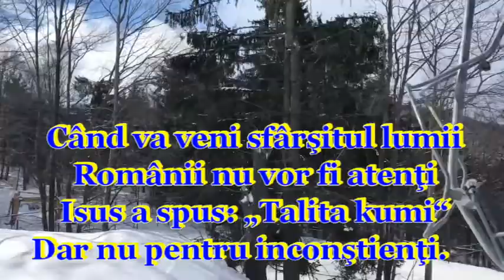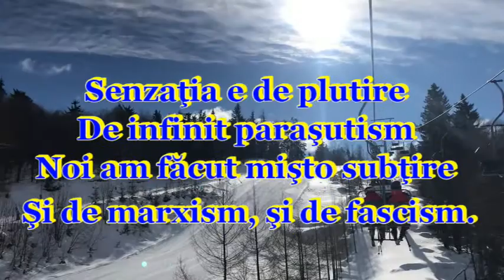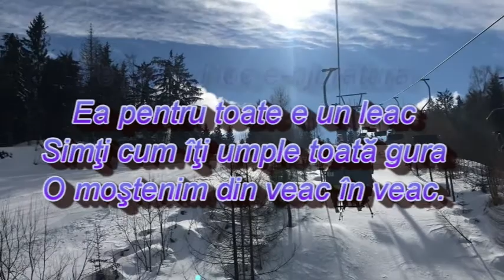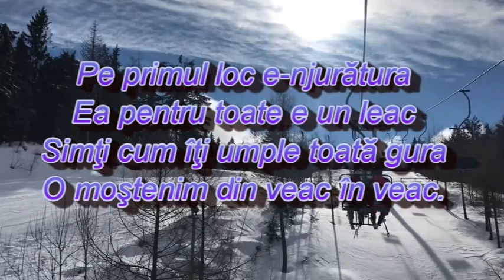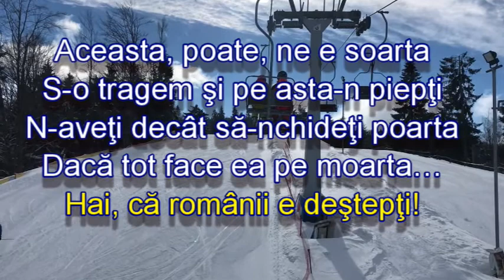Zeflemeaua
Scrisoare către poporul meu !